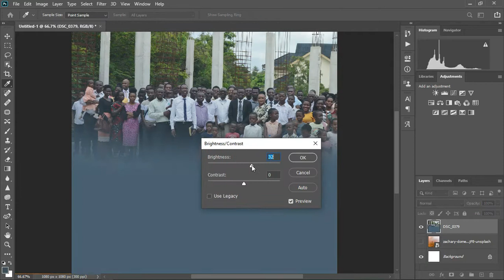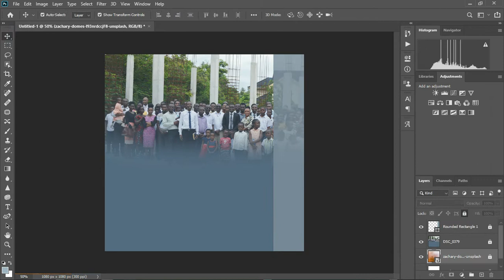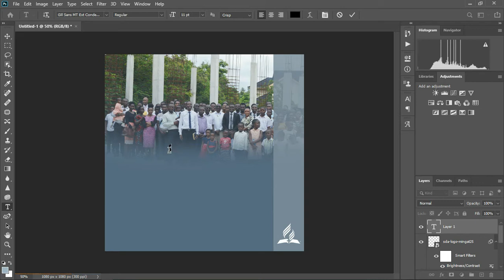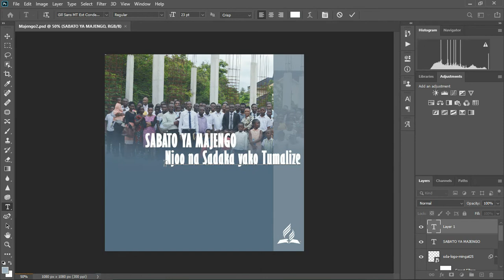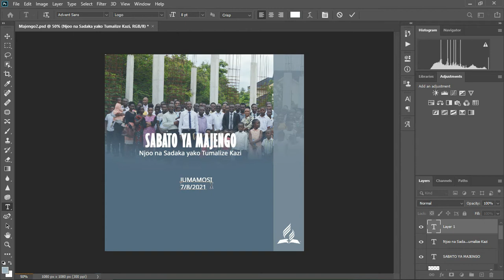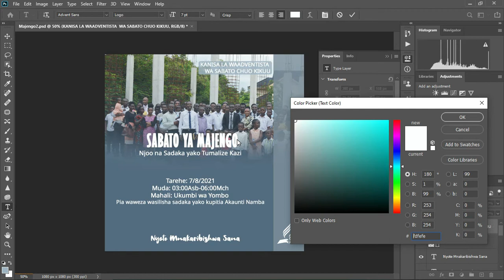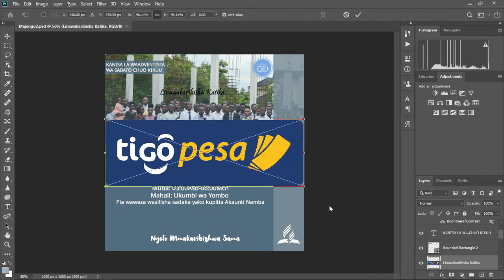Seventh day Adventist church poster design | Ps_Investments | ICT-Tabz || SDA church designs trends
Seventh day Adventist church poster design | Ps_Investments company | ICT-Tabz || Tanzania SDA church designs trends